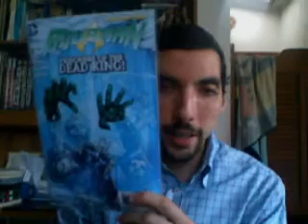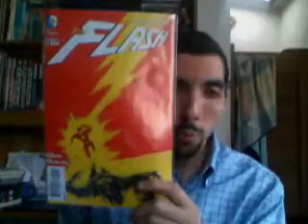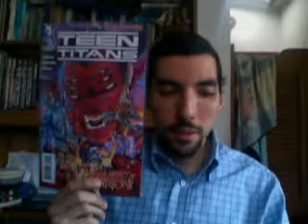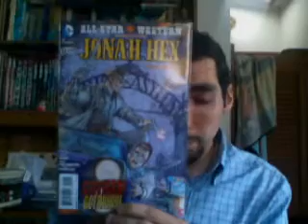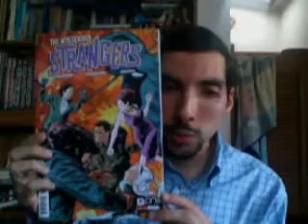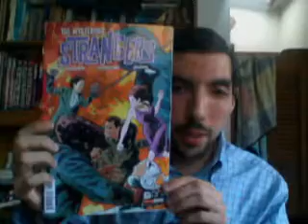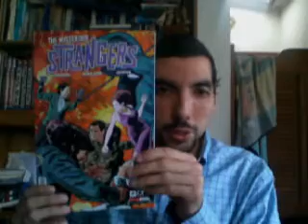The rest of last weeks pull.